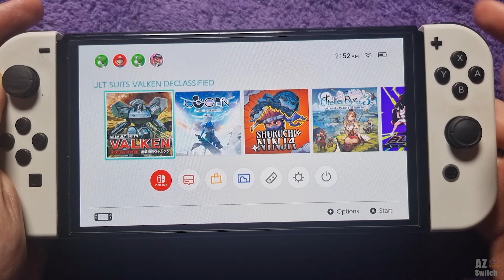Assault Suits Valken DECLASSIFIED Handheld Gameplay on Nintendo Switch Oled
Assault Suits Valken DECLASSIFIED for Nintendo Switch on handheld mode

The definitive Super NES™ mecha game! Assault Suits Valken is a mecha shoot-em-up released by Masaya in 1992. Pilot your Valken mecha across 7 stages.
The original Assault Suits Valken was censored and edited for its international release as Cybernator. This new DECLASSIFIED version finally offers the original Assault Suits Valken officially translated into English for the first time.
In addition, a recreation of the original 80-page Japanese guidebook has been translated into English and included in this release, of which 40 pages cover the game's backstory.
Following that, this DECLASSIFIED release offers new artwork from the game's character designer Satoshi Urushihara and never before seen production artwork.
The original and arranged soundtracks are also available to play in the game's music player, along with a new interview with Satoshi Nakai about the original game's mecha design.
Additional features include:
- Save and Load states
- Replay recording and playback
- New "Retro Color" screen filters
- Unlockable cheats
- Super Playthrough (No Death / Good Ending)
Wellcome to azswitch!